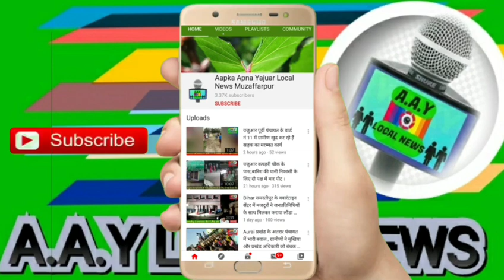Muzaffarpur Katra : यजुआर दुर्गा पूजा 2020 सम्पूर्ण दर्शन । Durga Puja Yajuar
Muzaffarpur : यजुआर दुर्गा पूजा 2020 सम्पूर्ण दर्शन । Durga Puja Yajuar